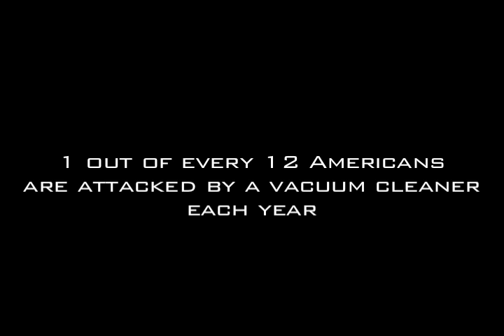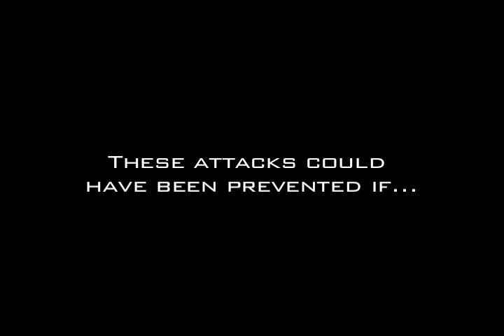SSI's Shred of the Month: Vacuum Cleaner Shredding (Q)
Watch SSI's Quad shredder take on vacuum cleaners.